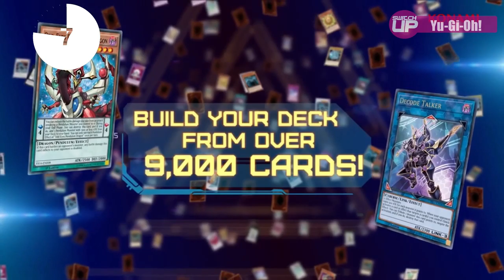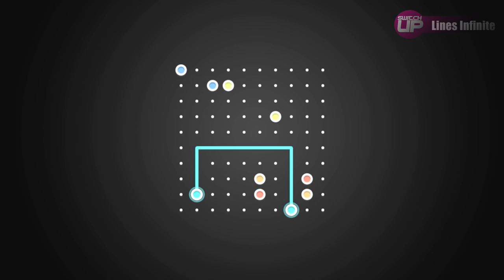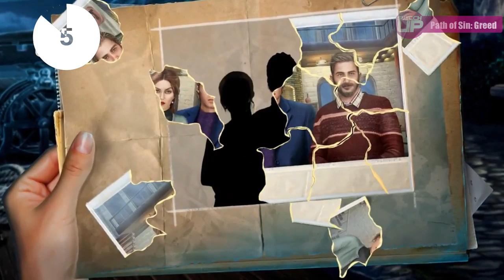NEW UPCOMING Nintendo Switch Games: ONINAKI FTW! (August Week 3)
Here are the upcoming games for the Nintendo Switch for August 2019 Week 3. This is truly a case of the good, the bad and the ugly. Which is which? Let's find out...

The games included are: -

Anode
Far: Lone Sails
In-Vert
Yu-Gi-Oh! Legacy of the Duelist
Oninaki
Lines Infinite
Everdark Tower
Mr Blaster
Space Harrier
Puyo Puyo
Milkmaid of the Milky Way
Path of Sin: Greed
Snooker 19

WE ARE GIVING AWAY OUR NEXT FREE SWITCH GAME RIGHT AT THE START OF EACH MONTH!

HUGE Releases